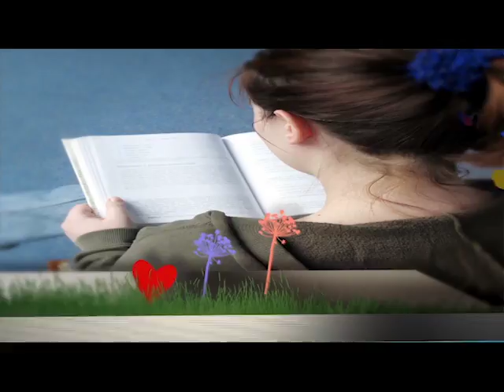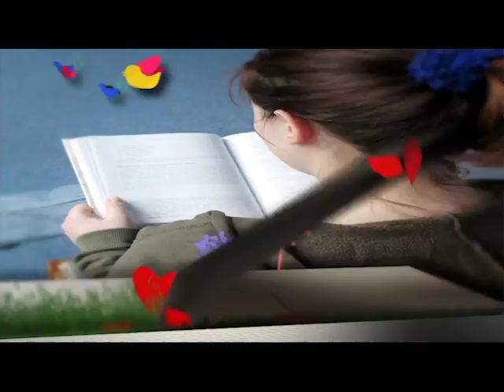Abrindo a Biblia - Resultado do confiar em Deus